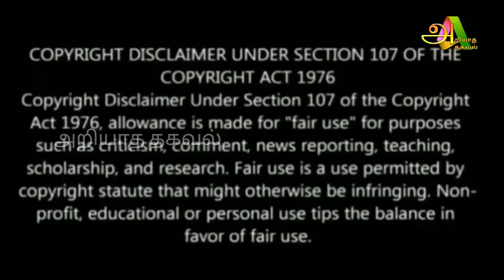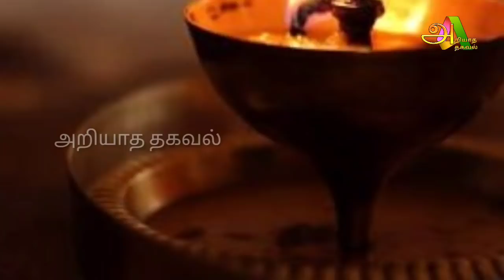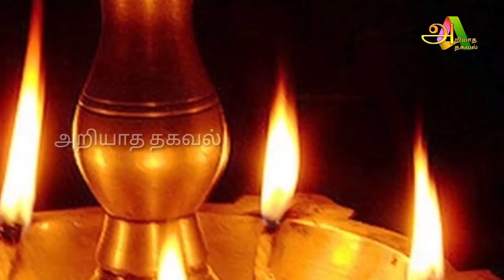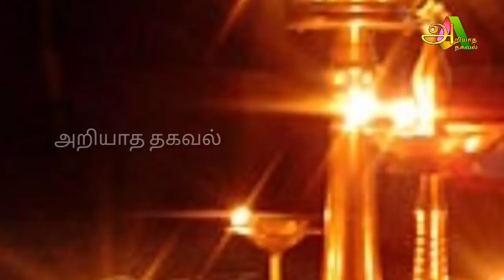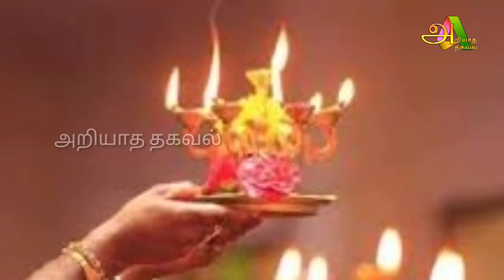சித்திரையில் வரும் முதல் வெள்ளி ! இந்த தீபத்தை ஏற்றினால் ! தலையெழுத்தை மாற்றி விடும் !